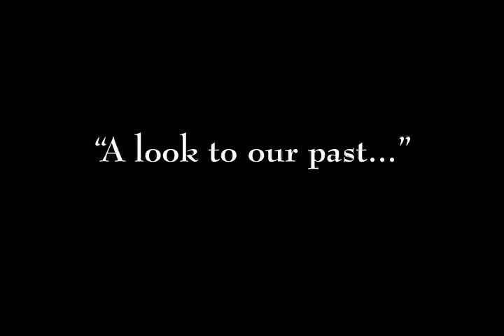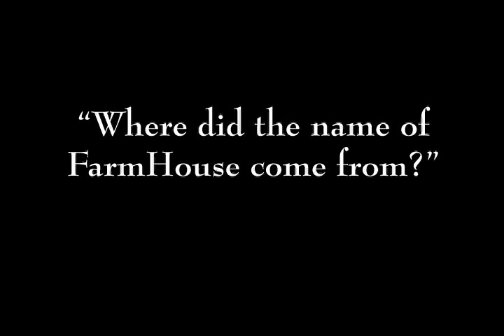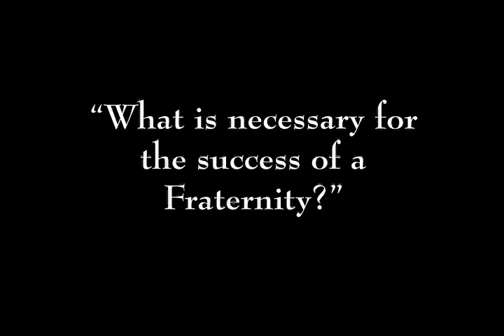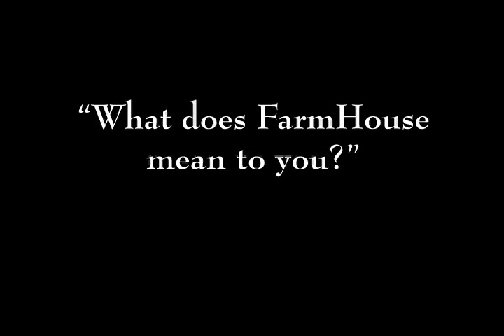D. Howard Doane Interview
Interview with FarmHouse founding father, D. Howard Doane.